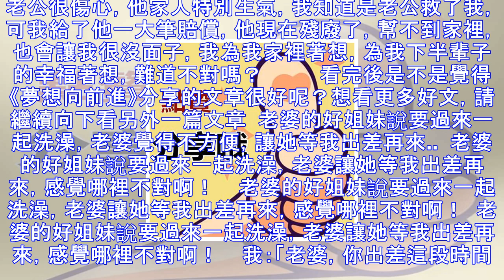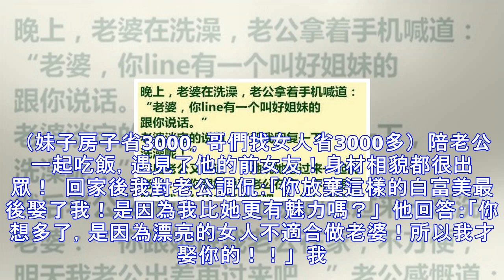我意外出車禍，老公不顧生死救我，可醫生說了這句話，我果斷提出要離婚...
我叫田芳，今年28歲，我爸媽在市裡郊區開了很大一個廠子，做塑膠桶批發和印刷，由於我爸媽當初是第一個做這個行業的，算是行業壟斷了，賺了不少錢，廠子規模也越做越大。我媽生了我以後當時計劃生育，不能再生了，爸媽的廠子也剛起步，生意又忙，也就沒再生二胎了。現在廠子經營得倒是很好，可爸媽越來越老，身體越來越差了，我媽是個多疑的人，不信任別人來幫她打理廠子，現在也想通了，是該自己歇歇了，於是就想著給我找個可靠的老公，來繼承家業，自己去遊山玩水。於是我爸媽就準備招一個上門女婿。不久爸媽就托朋友關係給我物色了一個合適的物件，他家條件卻很差，農村的，他還有個哥哥和妹妹，我媽就是看上他聰明能幹，人又特別實誠，值得...
源: pixpo